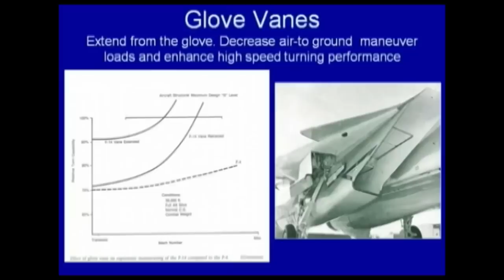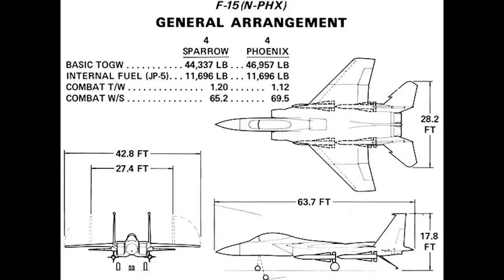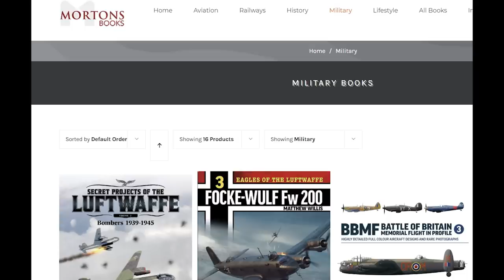The McDonnell Douglas F-15N Sea Eagle; Tomcat Rival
The F-14 Tomcat was a great aircraft. But when costs became a concern rival builder McDonnell Douglas suggested an intriguing alternative; the F-15N.